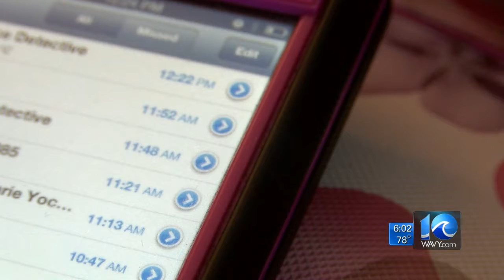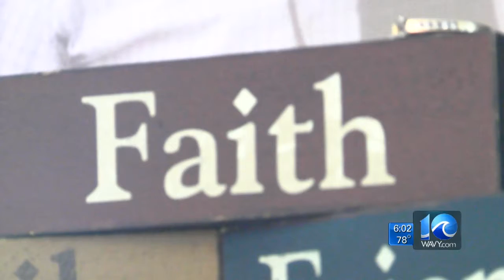Joe Fisher on search for missing man